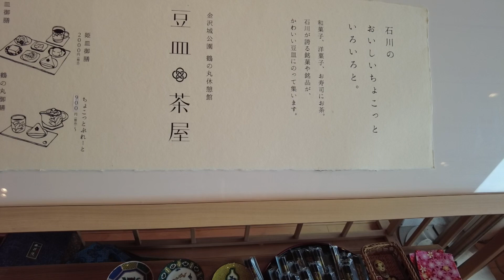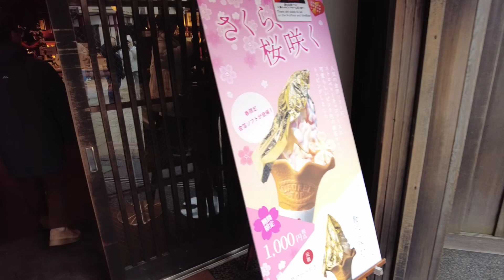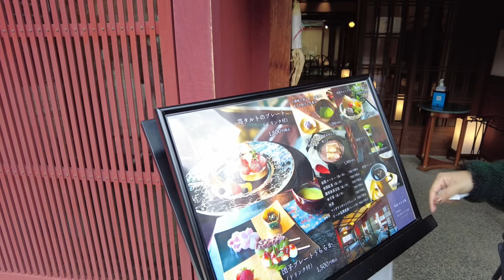追梦人 - 金沢的早茶，午餐及披上纯金的冰淇淋下午茶，Japan (日本旅游）